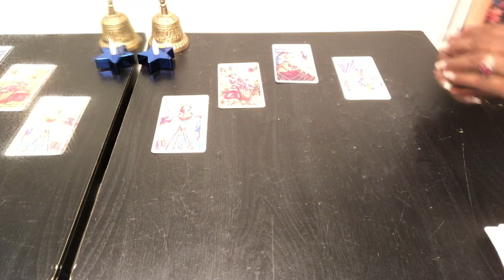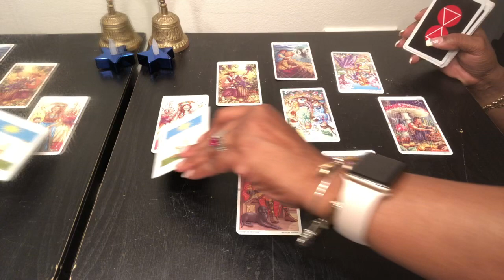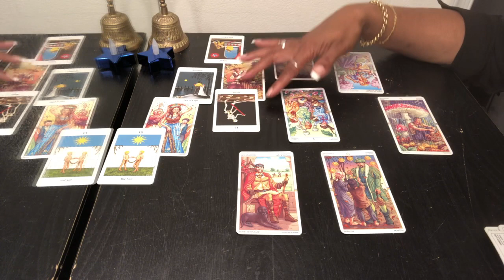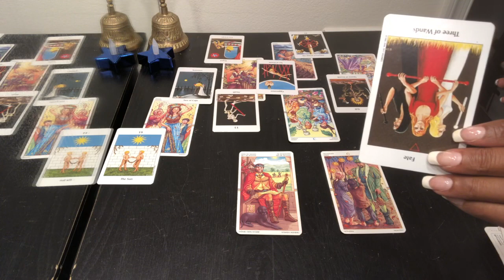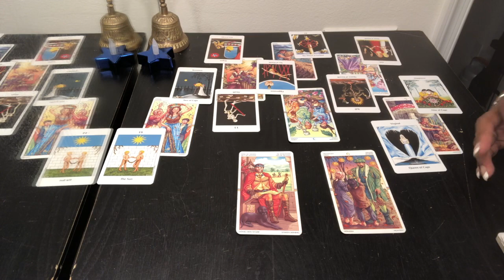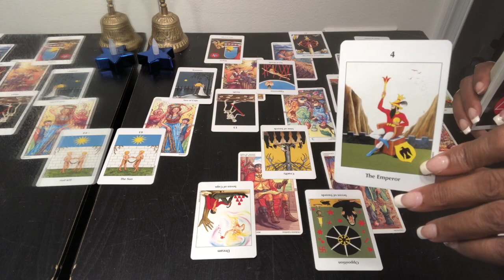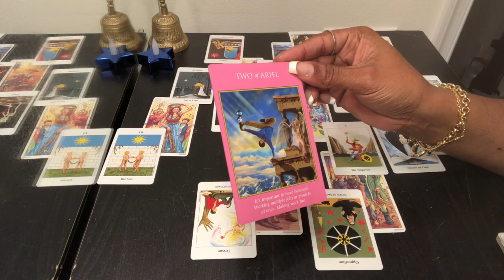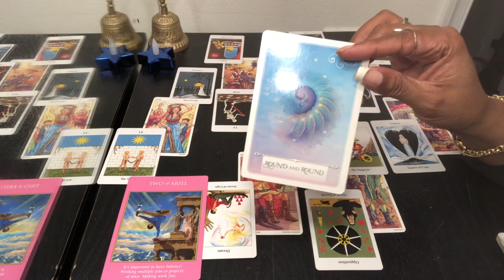AQUARIUS Psychic Tarot Reading | Weekly Horoscope | May 20-26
Find out what the 4th week of May has to offer for you Aquarius signs. I use a combination of my gift, tarotcards, numerology and astrology to provide weekly energy vibration readings for all Zodiac Signs.